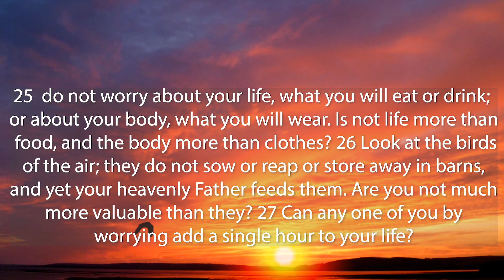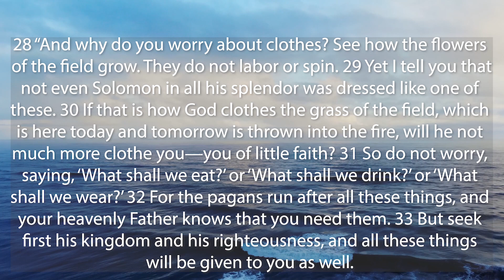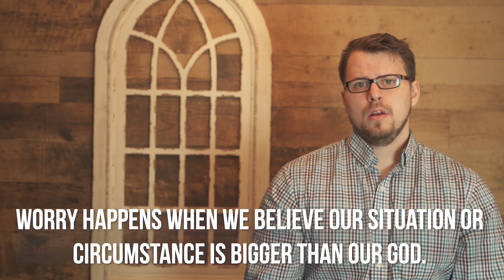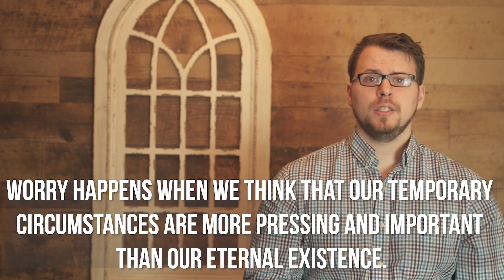Faith Filled Friday // May 8, 2020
Today Pastor Nick talks about worry and Jesus' sermon on the mount.